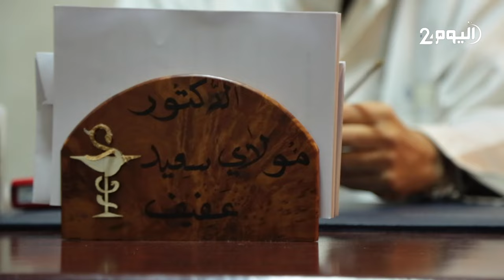حصلنا على لقاح كوفيد 19 بتدخل مباشر من الملك.. الدكتور سعيد عفيف